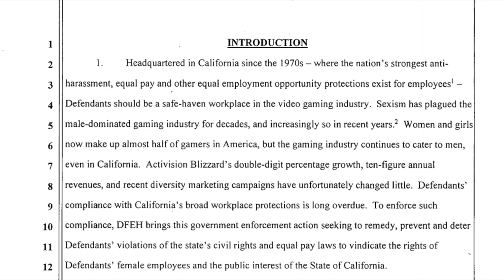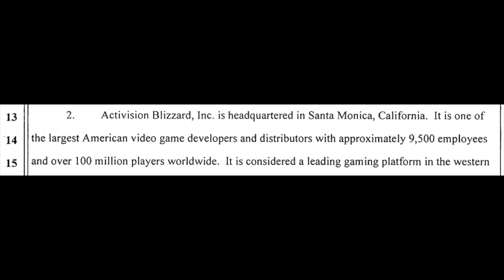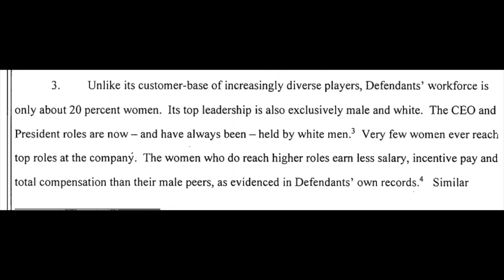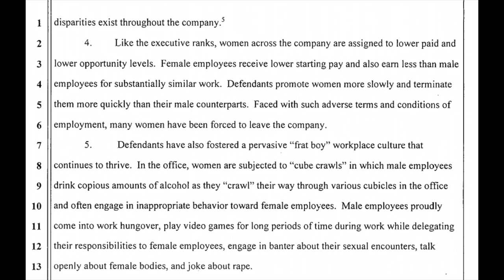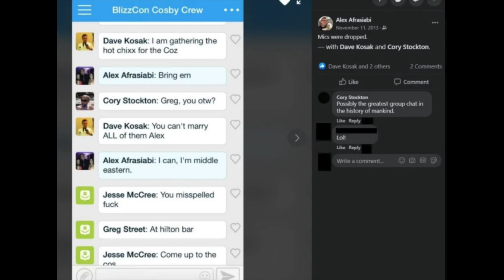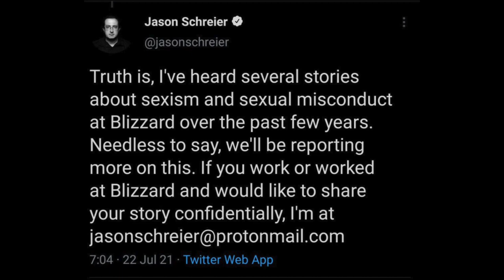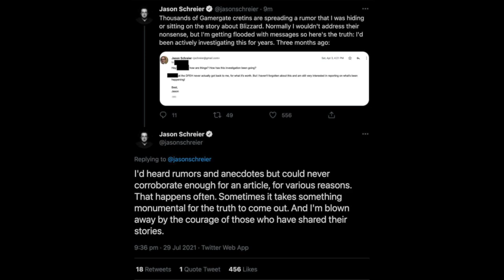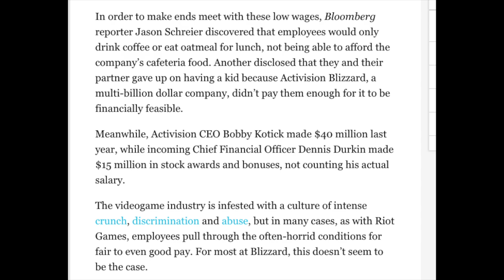Activision Blizzard Lawsuit Overview